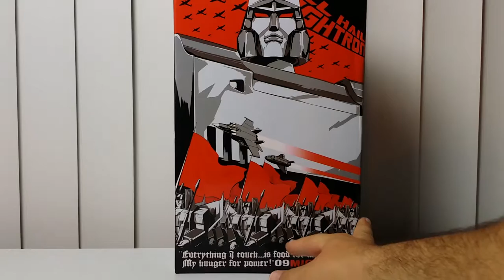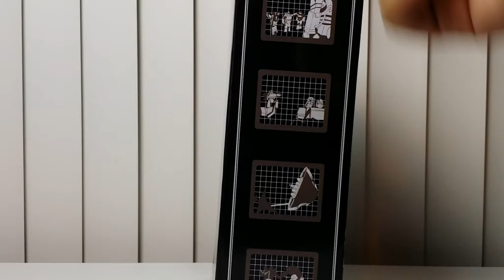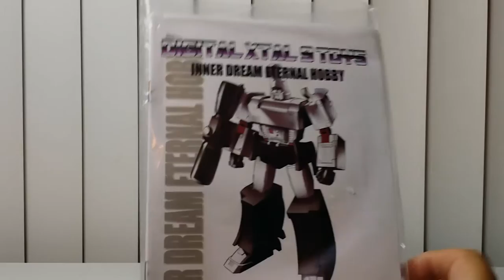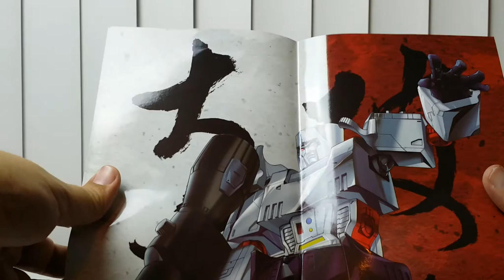DX9 Supreme Leader Mightron (Masterpiece style Not-Megatron)